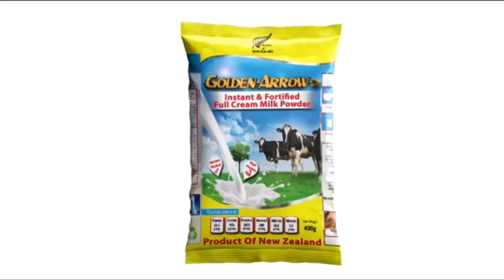ON POINT Justice for Haresh Singh